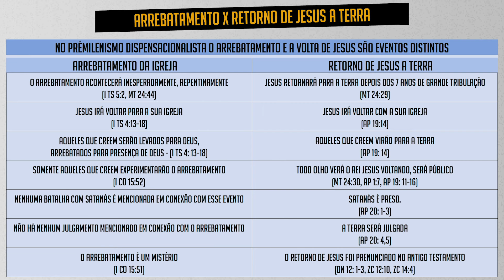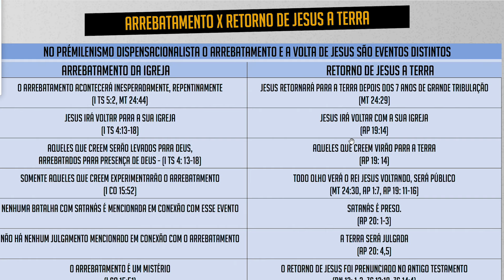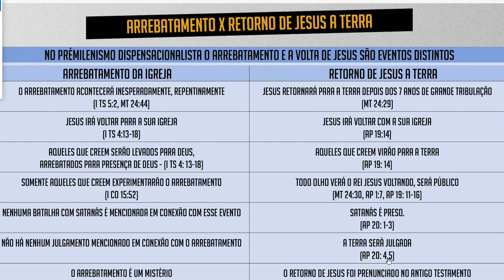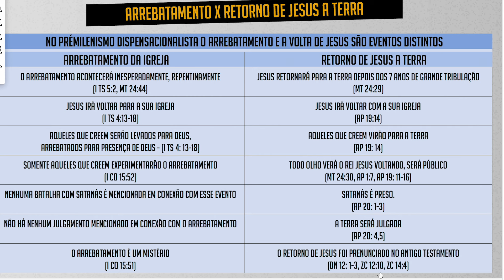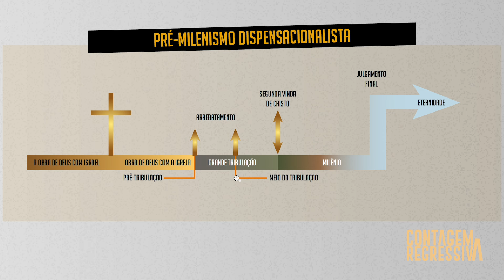O Arrebatamento X A Segunda Vinda De Cristo - Contagem Regressiva - Ep.21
O Pedras Vivas teve seu início em 2011, após uma conversa entre David Augusto e Paulo Júnior a respeito do poder da música na propagação do evangelho. Na época, os dois já eram muito envolvidos no ministério de louvor da igreja Fonte da Vida, em Goiânia, onde Brenda, esposa do David, e Rodney, também ministros na igreja, abraçaram o projeto.
Ainda em 2001, o sonho e a vontade desses quatro jovens pastores de levar a palavra de Deus com o grupo por meio da música começou a se tornar real, quando gravaram seu primeiro CD, “Na Tua Memória”. Em 2013, lançaram seu segundo trabalho, o álbum “Oceano de Amor”, que foi muito bem recebido pelos admiradores do grupo e premiado com o “Disco de Ouro”.
No mesmo ano, o quarteto também foi vencedor do Troféu Promessas, na categoria “Melhor Ministério de Louvor”. Em abril de 2015, lançou o álbum “Fornalha”, primeiro trabalho com a Universal Music Christian Group. A canção que dá título ao disco relata o testemunho de David, que foi salvo da morte por Deus, após um acidente em que seu carro explodiu e levou o cantor a passar vários dias em uma UTI. Com letras inspiradas na palavra de Deus e uma musicalidade moderna, o Pedras Vivas vem se destacando e firmando no cenário nacional. Primando sempre pela qualidade musical e, acima de tudo, pelo compromisso com o chamado de Deus, o grupo tem viajado por todo o Brasil e exterior, apresentando suas canções e ministrações.